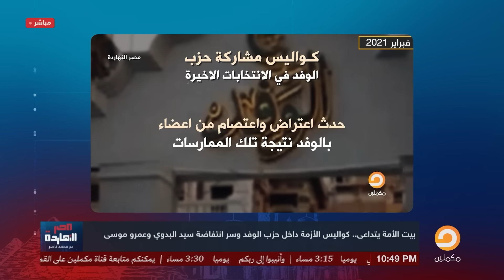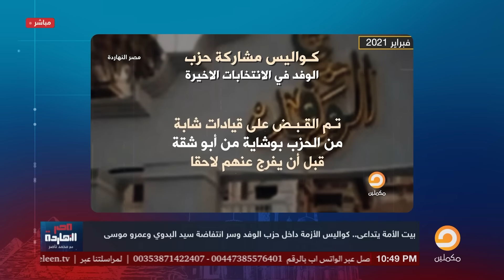ناصر: انتفاضة داخل حزب الوفد ضد عبد السند يمامة.. ما علاقة السيسي؟!